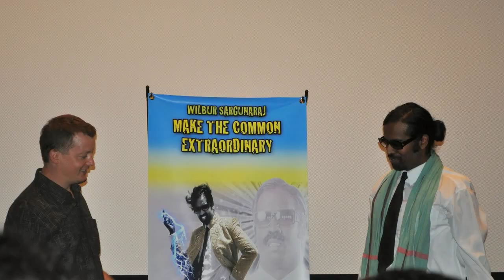Reactions at World Premiere of Simple Superstar Movie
People react to the Simple Superstar movie world premiere in Canada.  A special video filmed at the CIFF, Calgary September 21st 2013  and Toronto FILMI festival September 28 2013.  Interviews by  Shivani Naidoo and Christian Steingart.

USA premiere to take place at 3rdi San Francisco Film Festival on Nov 8th 2013.  India premieres to follow Nov 30-Mumbai.  Dec 6th Bangalore. Dec 7th Chennai.